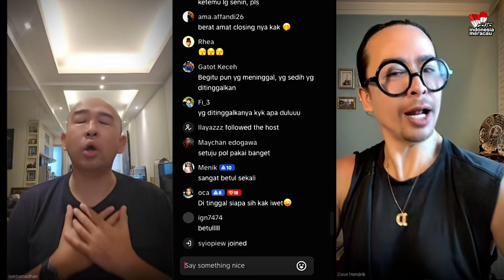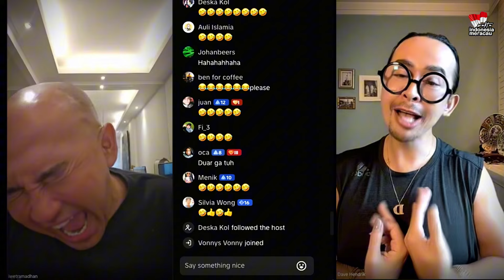Ditinggalin atau Meninggalkan - Dave and Iwet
Dalam labirin asmara, dua pilihan sering menghantui hati: ditinggalkan atau meninggalkan. Keduanya membawa rasa sakit yang tak terelakkan, seperti dua sisi mata uang yang tak bisa dipisahkan.

Ketika kita memilih meninggalkan, kita berjalan dengan langkah berat. Keputusan ini terasa seperti menggali lubang dalam hati kita sendiri. Mungkin kita merasa terperangkap dalam penyesalan dan perasaan bersalah. Namun, terkadang meninggalkan adalah langkah yang diperlukan untuk menemukan kebahagiaan yang lebih baik.

Di sisi lain, ditinggalkan juga tak kalah menyakitkan. Jejak-jejak luka dan kenangan terukir dalam hati. Kita merasa tidak di perjuangkan dan di cintai. Namun, mungkin saja di awal, kita hanya melihat sisi gelapnya. Setelah ditinggalkan, kita bisa saja menemukan orang yang lebih mencintai kita dengan tulus.

Dalam hubungan, kita harus memilih dengan bijak. Jika kita ingin meninggalkan, pastikan keputusan itu benar dan tepat. Kesempatan tidak selalu datang dua kali. Dan jika kita ditinggalkan, mungkin saatnya membuka hati untuk orang baru yang akan membawa cinta yang lebih baik.

Baru-baru ini, saya mengalami dilema dalam hubungan asmara saya. Saya dihadapkan pada pilihan sulit: ditinggalkan oleh pasangan atau meninggalkan pasangan. Saya merasa terjebak dan tidak tahu harus berbuat apa. Bisakah Anda membantu saya dengan memberikan saran?

Jawaban:

Situasi yang Anda alami memang tidak mudah. Dilema antara ditinggalkan atau meninggalkan pasangan bisa terasa sangat berat dan membingungkan. Untuk membantu Anda dalam mengambil keputusan, mari kita bahas beberapa poin penting:

1. Alasan di balik pilihan:
Penting untuk memahami alasan di balik keinginan untuk meninggalkan atau ditinggalkan. Apakah ada masalah serius dalam hubungan yang tidak terselesaikan? Apakah ada ketidakcocokan yang mendasar? Apakah ada perselingkuhan atau pelanggaran kepercayaan? Memahami akar permasalahannya akan membantu Anda dalam menentukan langkah selanjutnya.

2. Komunikasi yang terbuka:
Sebelum mengambil keputusan final, cobalah untuk melakukan komunikasi yang terbuka dan jujur dengan pasangan Anda. Bicarakan tentang perasaan Anda dan dengarkan juga perspektif mereka. Komunikasi yang terbuka dan tulus dapat membantu Anda berdua untuk menemukan solusi terbaik, baik itu memperbaiki hubungan atau berpisah dengan cara yang baik.

3. Pertimbangkan konsekuensinya:
Setiap pilihan pasti memiliki konsekuensi. Pikirkan baik-baik tentang apa yang akan terjadi jika Anda memilih untuk ditinggalkan atau meninggalkan pasangan. Bagaimana hal tersebut akan memengaruhi kehidupan Anda? Apakah Anda siap untuk menghadapi konsekuensinya?

4. Prioritaskan kebahagiaan Anda:
Pada akhirnya, keputusan yang Anda ambil haruslah berlandaskan pada kebahagiaan Anda sendiri. Jangan paksakan diri untuk bertahan dalam hubungan yang sudah tidak sehat. Ingatlah bahwa Anda berhak untuk bahagia dan dicintai dengan cara yang Anda inginkan.

5. Carilah dukungan:
Jika Anda merasa kesulitan untuk mengambil keputusan sendiri, jangan ragu untuk mencari dukungan dari orang-orang terdekat. Berbicaralah dengan teman, keluarga, atau terapis untuk mendapatkan nasihat dan dorongan.

Dilema antara ditinggalkan atau meninggalkan pasangan memang tidak mudah. Namun, dengan memahami akar permasalahannya, berkomunikasi secara terbuka, mempertimbangkan konsekuensinya, memprioritaskan kebahagiaan Anda, dan mencari dukungan, Anda akan mampu mengambil keputusan terbaik untuk diri Anda sendiri.

Ingatlah: Anda berhak untuk bahagia dan dicintai dengan cara yang Anda inginkan.

* Jika Anda merasa trauma atau terluka akibat hubungan ini, pertimbangkan untuk mencari bantuan profesional dari psikolog atau konselor.
* Luangkan waktu untuk diri sendiri untuk menyembuhkan diri dan move on dari hubungan yang tidak sehat.
* Jangan terburu-buru untuk memulai hubungan baru sebelum Anda benar-benar siap.

Ingatlah, asmara adalah perjalanan yang penuh liku dan misteri. Terkadang, kita hanya bisa memilih antara ditinggalkan atau meninggalkan, dan keduanya membawa pelajaran berharga tentang cinta dan kehidupan.

Menurut nganaaaaa?